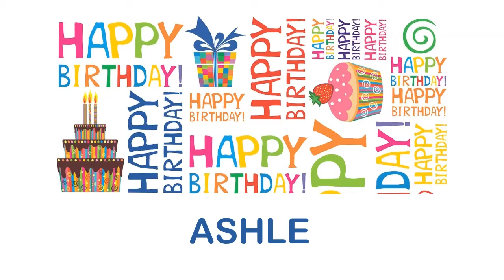Ashle Wishes & Mensajes